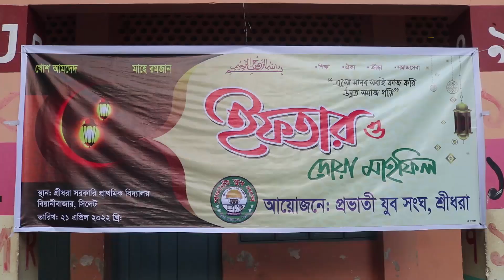বিয়ানীবাজারের শ্রীধরায় প্রভাতী যুব সংঘের উদ্যোগে ইফতার ও দোয়া মাহফিল অনুষ্ঠিত